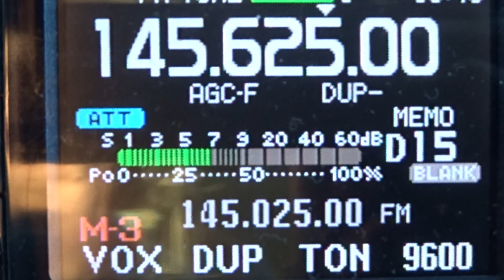Fil di ferro Vs Comet B Banda